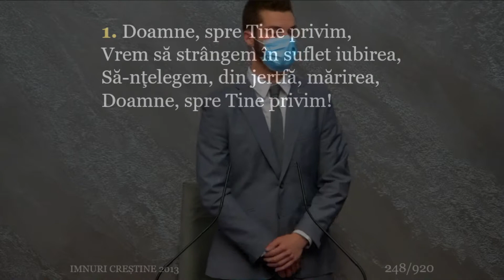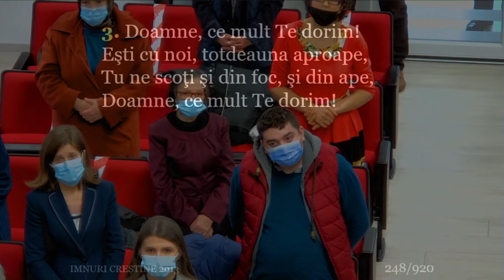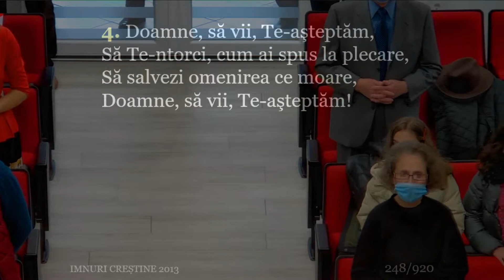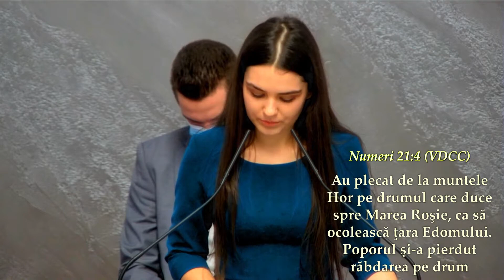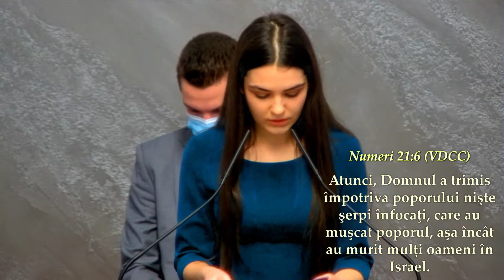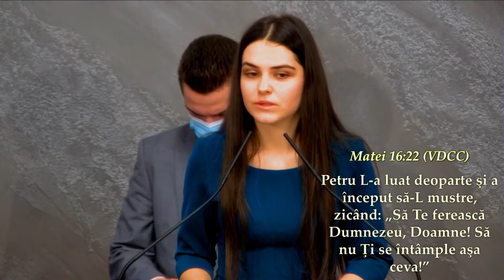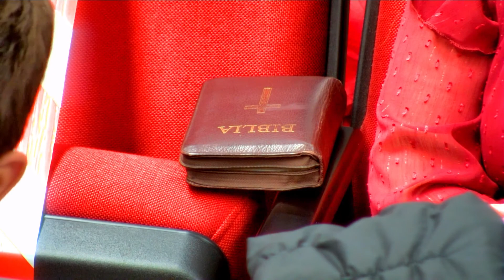Program tineret - 09 01 2021